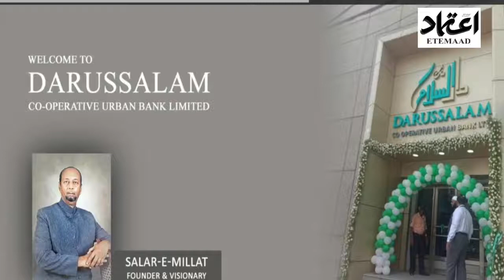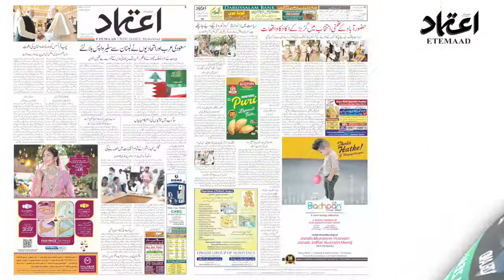Etemaad Daily News Updates 31 Oct 2021